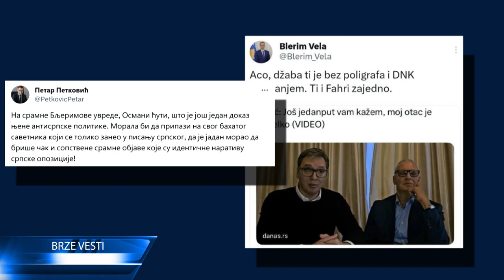0511 BRZE VESTI